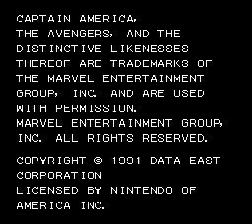Captain America and the Avengers (NES) Demo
Demo of this NES Beat'em up